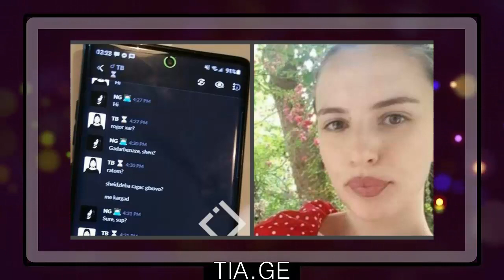"წადით, შვილისთვის ილოცეთო. ეს რა დამოკიდებულებაა?!" - რატომ ჩამოაშორეს პროკურორი თამარის საქმეს?